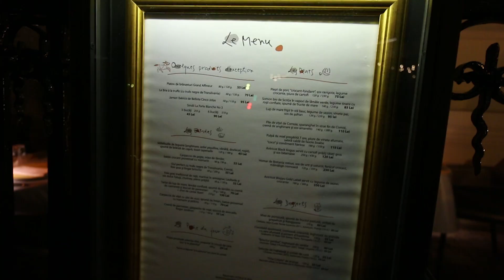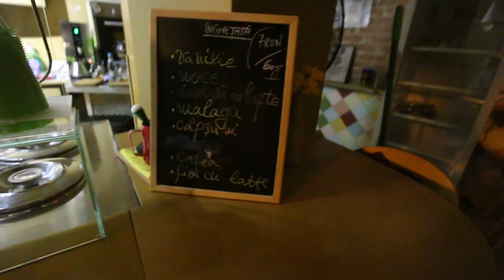Și-a pus NIKE-urile ÎN CONGELATOR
Ioneasca s-a apucat de experimente dubioase și vrea să își repare nike-urile cu ajutorul congelatorului. Bonus, am un concurs pentru voi.